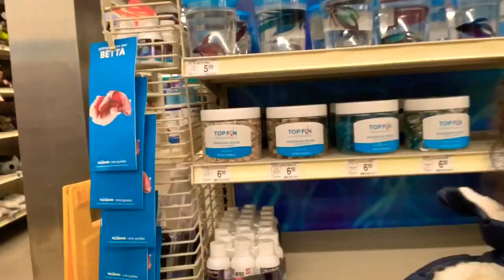GETTING ZOE HER FIRST PET | Her REACTION Is PRICELESS! | Interracial Family Vlogs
Hey ZFam! Today Zoe and I introduce her new pet fish to you all. He is the most adorable and colourful  little guy EVER, and he was pretty expensive for a fish! 😉Don’t skip the vlog! 👉🏾 You’ll miss all the interesting bits!